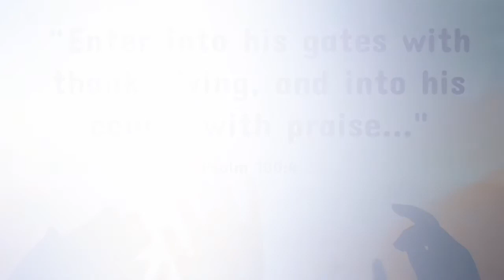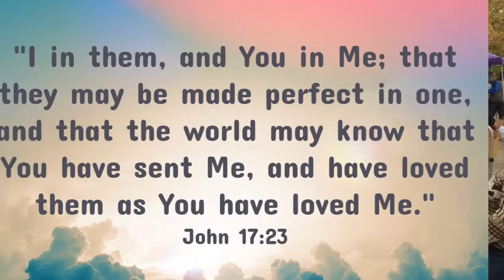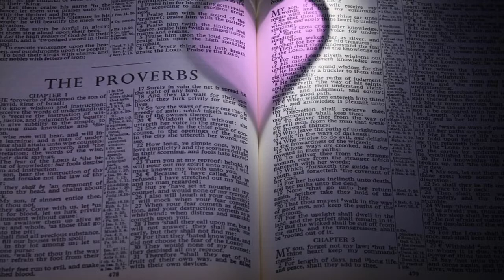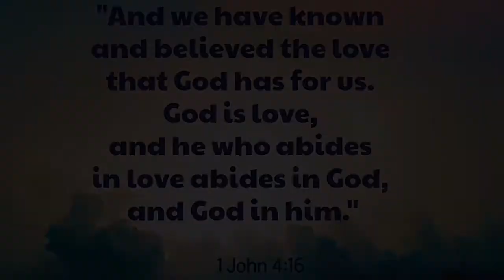"How to Love Like God" By Min. Will Nieman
Welcome to our online service for March 21, 2021. Min. Will Nieman premieres a new sermon entitled "How to Love Like God". Text 1 John 4:12-16.